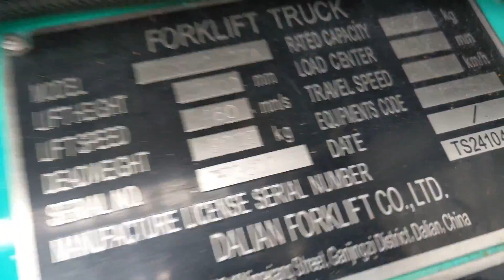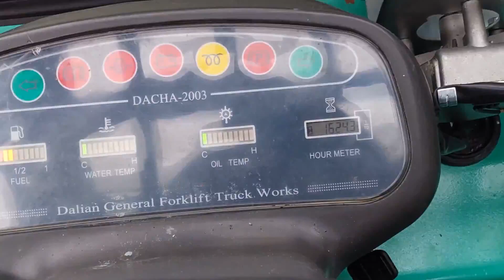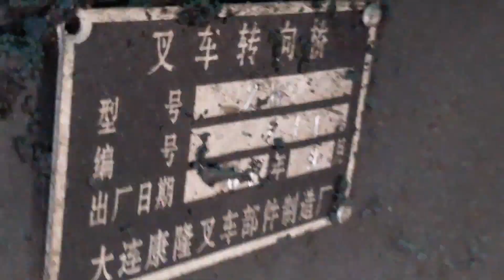Dalian CPCD60FA. 2007 г.в. 1600 часов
№A847IZ-07718HX
Двигатель Isuzu 6BG1-235149
Грузоподъемность 6т, высота подъема 4,5 м, АКПП.